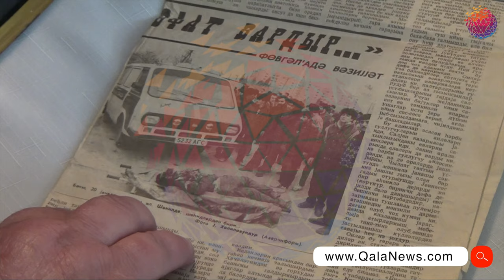Öz doğum günündə şəhid oldu - Habil Əzizov